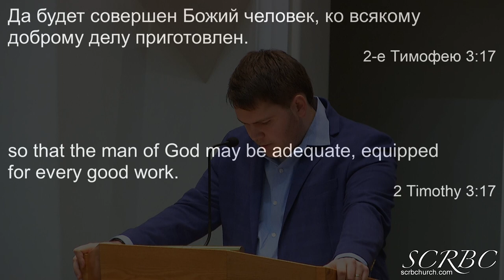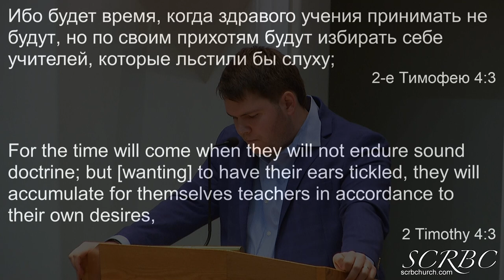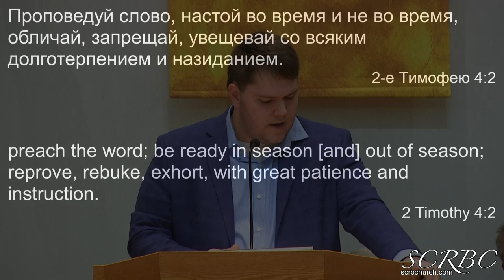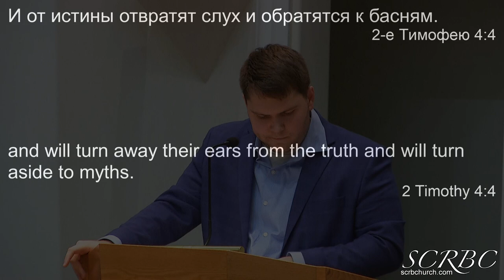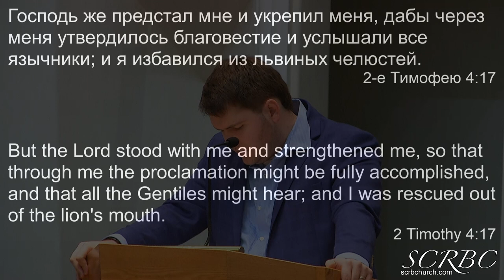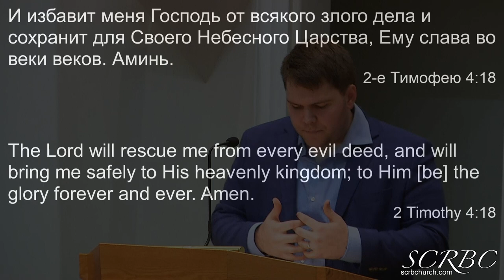12 13 2020 Все Писание. Я. Гальченко